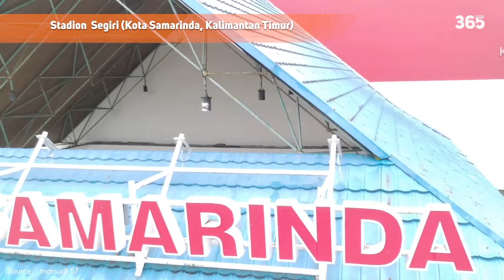INA | CẬP NHẬT CÁC SVĐ ĐANG XÂY DỰNG VÀ CẢI TẠO TẠI INDONESIA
►Ủng hộ cho team:
►Nguồn/ Special thanks to: